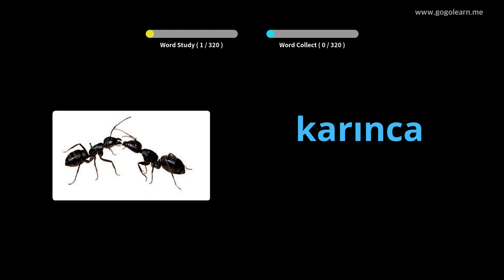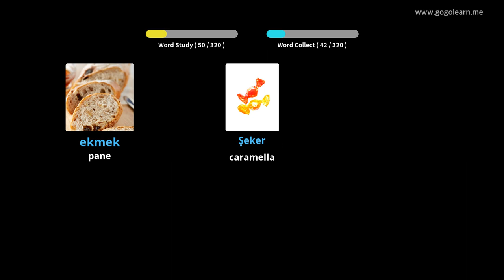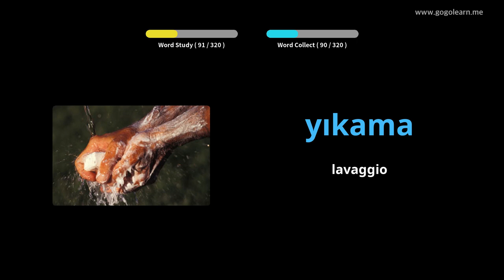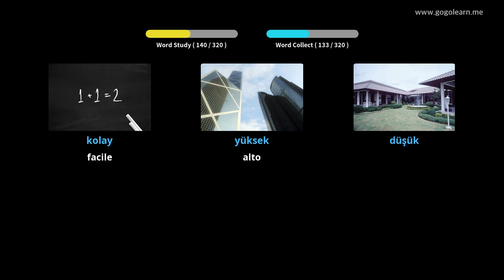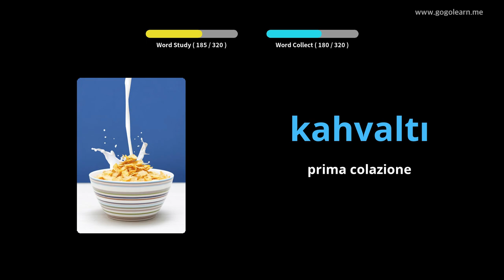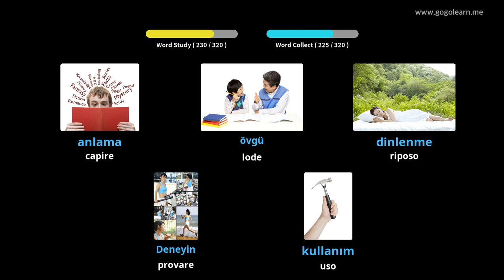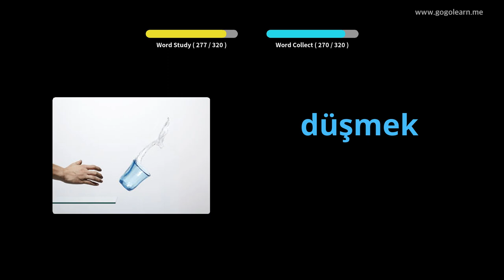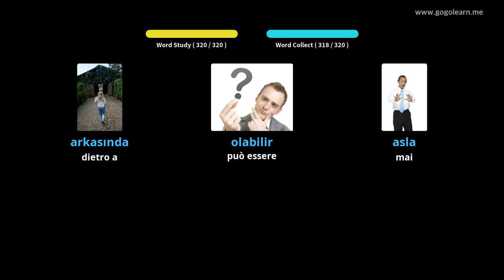Impara il Turco Attraverso Le Immagini |Vocabolario Turco Ascoltando Durante La Guida | Golearn